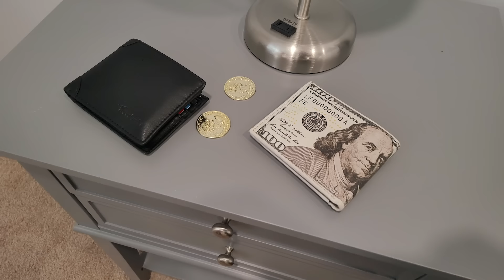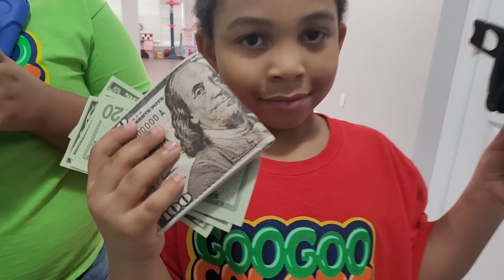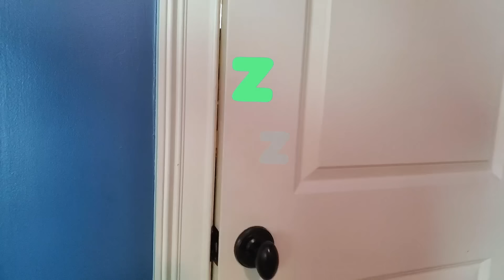Hurry Up Goo Goo Gaga. We are Late for The Arcade.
ZZ Kid tells his little brothers Goo Goo Gaga and Gagq Baby to hurry up! They are late for the Arcade, but the little brothers are missing things. They don't have on their shoes, wallet, and other important things. Help Goo Goo Gaga and Gaga Baby find their stuff!